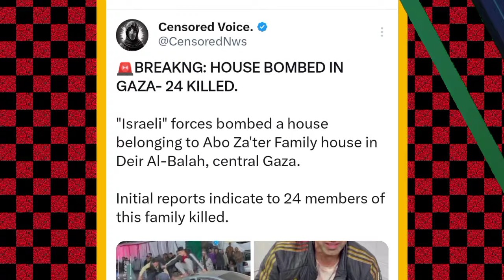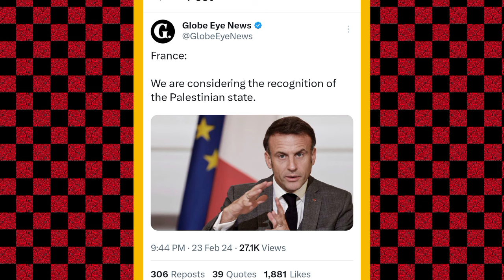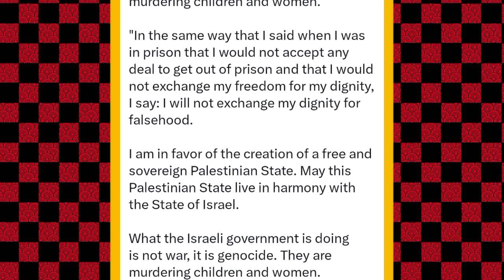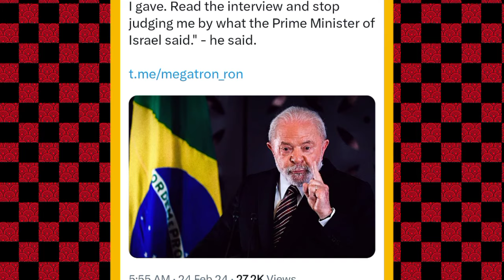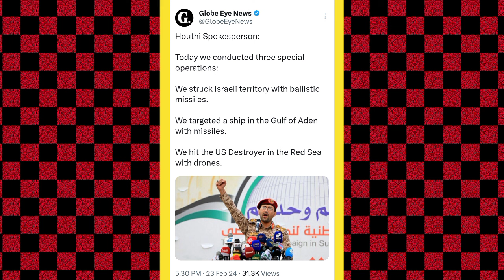यमन फ्रांस ब्राजील तीनो ने इजराइल पर धावा बोला